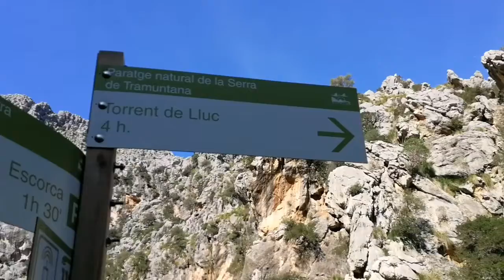Ya tocaba (09-02-2019)